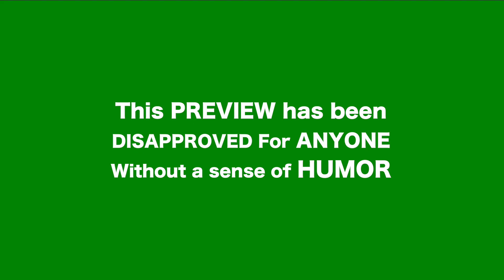Waterworld Fury Wake Trailer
Who wouldn't want a Waterworld sequel 30 years after the original film was released?